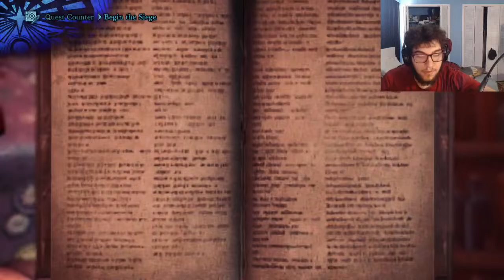Sticky LGB is actually really fun - Monster Hunter World : Iceborne